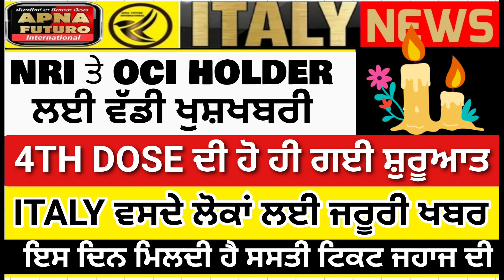01/01/2022 Italian News in Punjabi translated by Apna Futuro